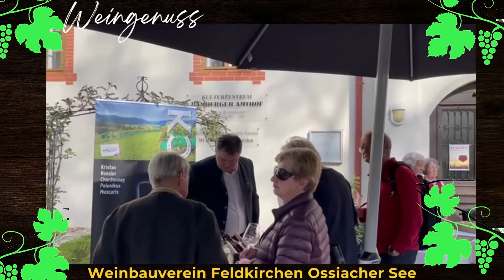Weingenuss - Jahrgangspräsentation der Feldkirchner Winzer vor dem Bamberger Amthof in Feldkirchen.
13 Feldkirchner Winzer präsentierten am 30. April 2022 zum ersten Mal die Weine aus dem Jahrgang 2021. Ca 300 Gäste genossen die edlen Tropfen und die Gastfreundschaft der Feldkirchner Winzer.
Die Musikgruppe Villach Blås sorgte für eine stimmungsvolle musikalische Umrahmung der Veranstatlung.